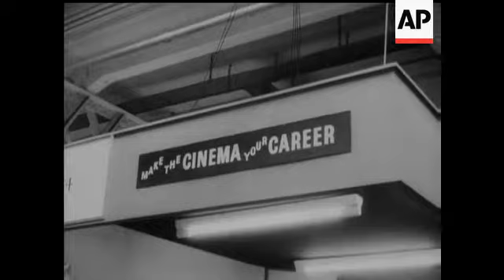PICK YOUR CAREER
(1 Jun 1959) The Education and Careers Exhibition at Olympia received the honour of the Queen's visit. For all the youngsters present, it was a memorable occasion, most of all for the children, suffering from that greatest of handicaps, loss of sight. This exhibition, organised by the National Union of Teachers, covers the whole field of education and the choice of a career.